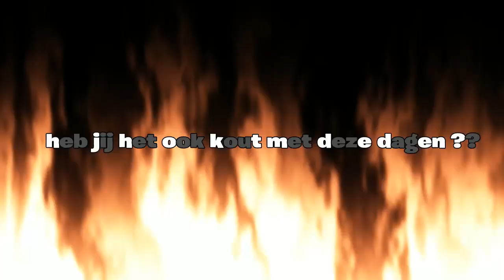Eindelijk het veld is klaar voor stro te maken !!